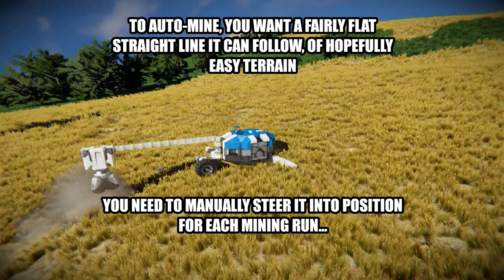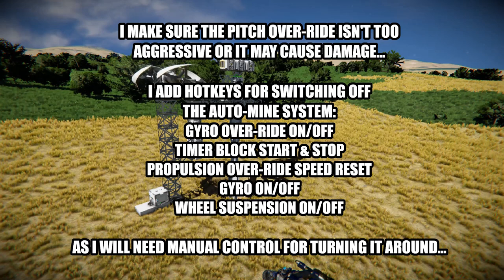Respawn Pod Auto-Miner? No Hand-Mining, Sub-Grids Or Assembler Required...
Zero hand-mining survival method...   :)
Settings: Vanilla Survival + Build Vision : Progression/Wolves/Encounters/Signals  - Off

If you have progression on, you'll need to grind a landing gear, small cargo & conveyor tube and restore them, then build and remove a remote control, to unlock the basic blocks you need to make this miner - nothing taxing.

00:00 The Relevant Conundrum
00:31 Knuckle-Dragger Conversion
03:23 Control Setup & Driving Lessons
04:23 Deluxe Upgrades
05:27 Cobalt Hunting
06:21 Auto-Miner Conversion